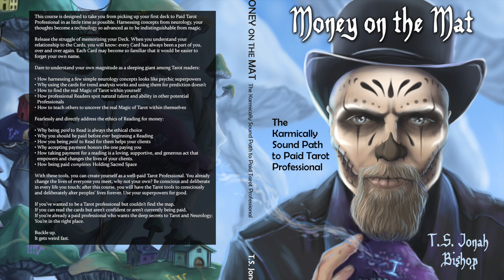Learn the Nine of Cups in Under Five Minutes!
Embark on a journey of contentment and fulfillment with the Nine of Cups Pathworking! In this guided meditation, you'll immerse yourself in the abundant energy of emotional satisfaction and wish fulfillment symbolized by the Nine of Cups tarot card. Explore the profound themes of happiness, gratitude, and the path to embracing your inner joy as you embark on a heartwarming quest of personal growth.

The Nine of Cups represents the need to celebrate your emotional well-being and recognize the abundance of joy in your life. This pathworking invites you to step into a space of gratitude, where you can reflect on your blessings, gain insight into your inner happiness, and discover the potential for personal fulfillment and deep contentment. Through immersive experience, you'll embrace the power of joy and the journey toward manifesting your heart's desires with gratitude and happiness.

Guided by heartwarming narration and evocative imagery, you'll journey through the landscapes of contentment and personal growth. Each step of this heart-opening adventure will bring you closer to understanding the significance of this powerful archetype in your life. Prepare to gain clarity, release negativity, and experience the beauty of inner joy and emotional fulfillment.

Whether you're new to tarot or an experienced seeker, the Nine of Cups Pathworking offers a profound and heartwarming encounter. Allow the energy of happiness and gratitude to guide you as you embark on a transformative voyage of celebrating your emotional well-being, manifesting your desires, and embracing the power of your inner joy.